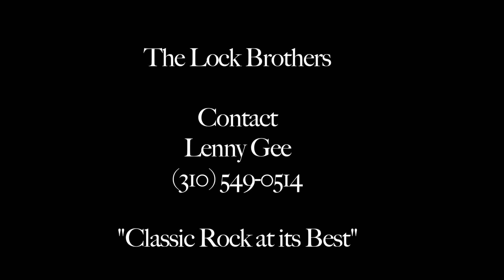LOCK BROTHERS 032017 STEREO_C